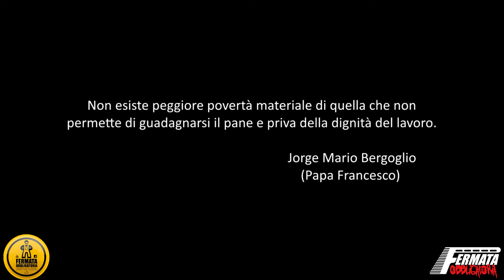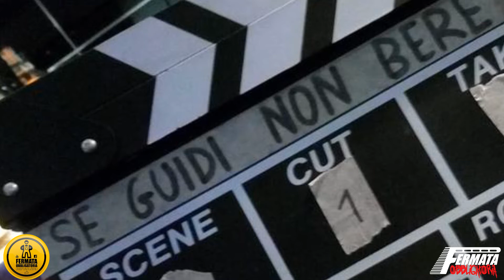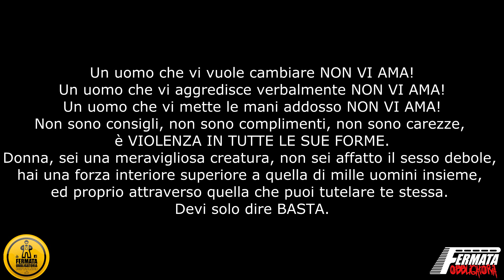Fermata Obbligatoria Ospite Daniele Pettinato attore - Regista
Fermata Obbligatoria duepuntozero  settimana dedicata al sociale con un ospite attore e Regista : Daniele Pettinato
Presenta Alessia Giardina e Molly Narciso
Riprese Haller Tornello
Montaggio Video Molly Narciso
Produzione Fermata Obbligatoria